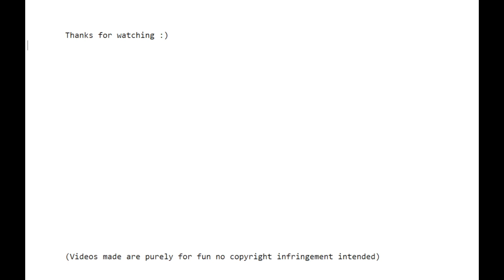Genshin diary - 2022/02/05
Domain (artifacts): Peak of Vindagnyr (lv. 90)
Event: Eight Locales Over Mountains And Seas Guide

Features me clearing daily commisions, the second part of the new bake-tanuki event, and a few runs of the ice artifact domain.

Timestamps (start times):
01:50 Daily commisions
14:11 Bake-tanuki event
27:01 Ice artifact domain

Extra notes for the rest of the event: I had completed locations 3 to 8 for the bake-tanuki event on mobile and so was unable to record it without the game running way less smoothly than it already is. Genshin gameplay on mobile is way laggier and more choppy on there for me. :")